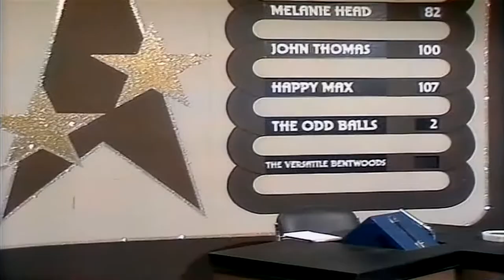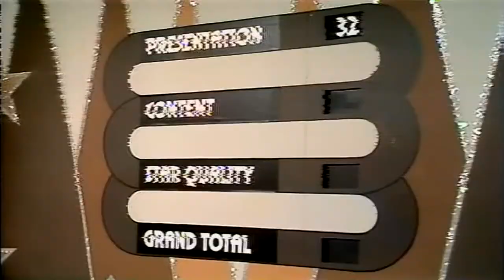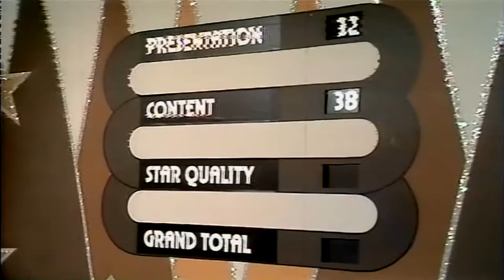Benny Hill Show - Newer Faces and Fruit Stand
Newer Faces, with Benny as the nasally-challenged host of a talent competition. Benny then leads the "versatile bentwoods" as a family of talented performers, including Jackie Wright as a whistler, Diana Darvey as "Vera" who "loses something" when dancing. Stella Moray is hilarious as a bad singer singing "Let Yourself Go", Benny performing as a ventriloquist, a magician, a balloon toy maker and as a strong man with Lee Gibson, Samantha Stevens, Jackie and Henry. Finally, the acts are rated by a panel of judges all played by Benny.

 Fruit Stand as Benny plays an angered Fruit Stand owner whom just about everyone steals his fruit. You'll see Bob Todd, Samantha Stevens, Stella Moray, sexy Diana Darvey, Lee Gibson and Bill Weston as the holdup man. Three sexy policewoman chase Benny, whom I believe are Diana Darvey, Lee Gibson and Samantha Stevens. A fun program to get things started.